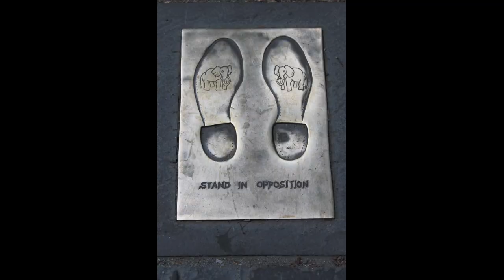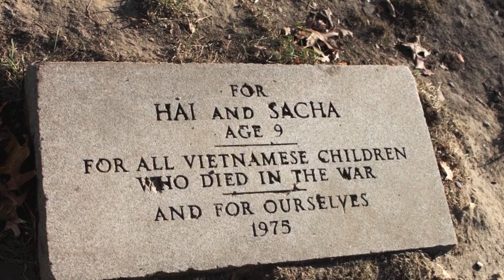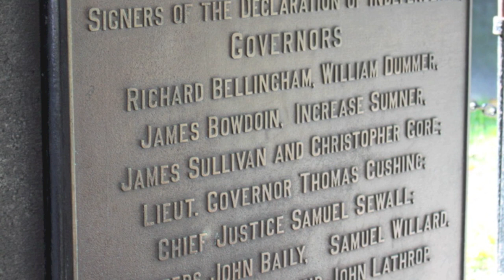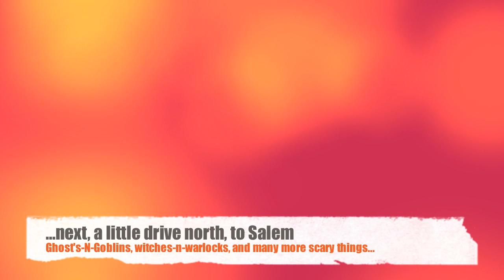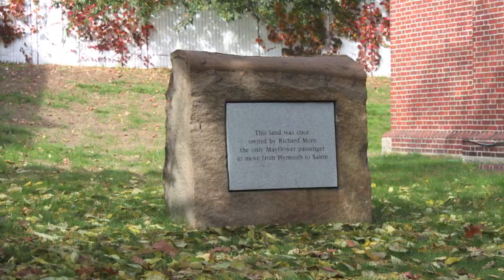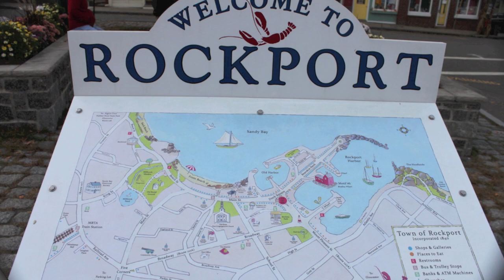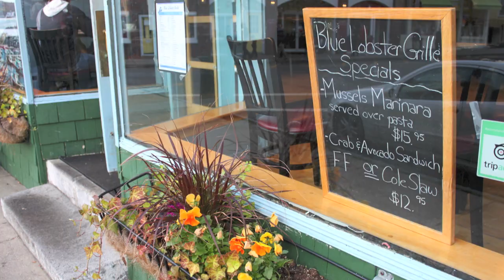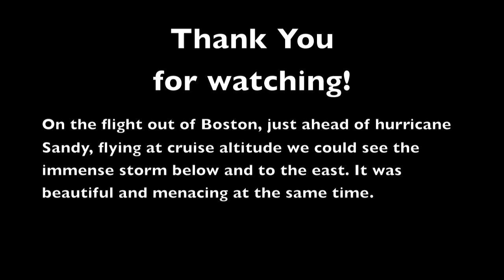Boston 2012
A visit to Massachusetts, Boston, Salem, Rockport, and Gloucester. Nothing fits together like Boston and the Autumn colors. The city has an abundance of old and new architecture that never conflicts at any angle. Best of all, there is a Pub on nearly every corner!

Salem is a wonderfully fun place days prior to Halloween. Only a fortunate few have seen the street celebration or visited the various macabre attractions, which seems everywhere.

Rockport is so very serene and colorful, the sea supply's a bounty of smells, sights, and of course Lobster!

Losing daylight rapidly, it was by hap-stance that we stubbled upon the Gloucester Fisherman's Memorial, all those names immortalized in bronze. It seemed almost an injustice that most attention is paid only to the six lives lost on the Andrea Gail in 1991, ["the Perfect Storm"] . If you eat fish or lobster, remember those who risk all to make this living in the North Atlantic!

 This video is intended to entertain and educate without dwelling into specifics or details.